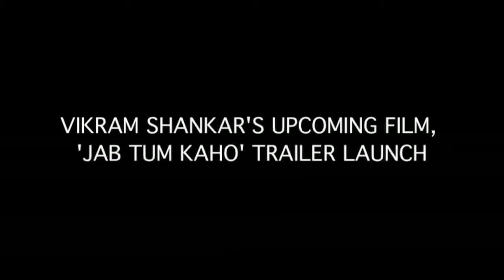VIKRAM SHANKAR'S UPCOMING FILM, 'JAB TUM KAHO' TRAILER LAUNCH